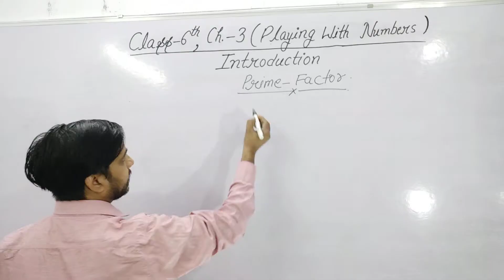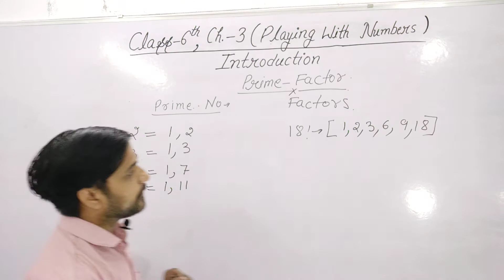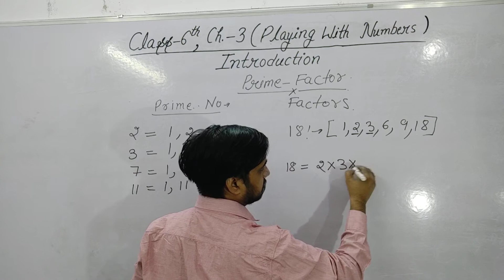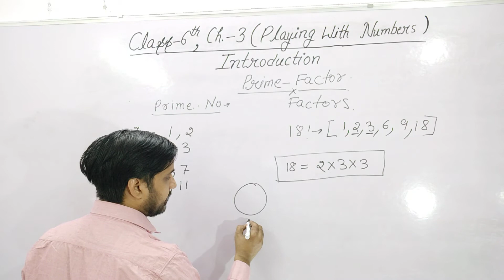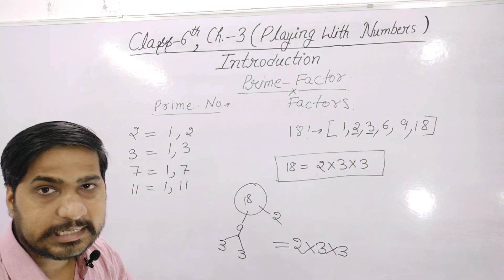What is Prime Factor || Number System || FOSTER ACADEMY NCERT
In this video we are discussing about prime factorisation with examples.